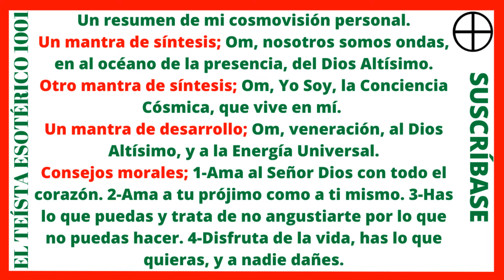TE 2371: ¿Simón el Mago era un siervo del Demiurgo Yaldabaoth? [Teísmo Esotérico].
¿Simón el Mago era un siervo del Demiurgo Yaldabaoth? [Teísmo Esotérico]. 🙏🧿Saludos cordiales, ciudadanos del mundo. Yo soy Leonardo, en mi canal, El Teísta Esotérico 1001, donde hablo sobre, la elevación de la conciencia hacia el Dios Altísimo, con una perspectiva espiritual, esotérica, estoica, y universalista. Un camino de meditación, hacia el Dios Altísimo y la Energía Universal. Una sabiduría espiritual, de libertad y autodisciplina, para la elevación de la conciencia.
🙏🧿Doctrina Espiritual; "En el fondo, todo es uno y todo es Dios. Hay que tratar bien, al propio ser, y a los demás seres. En la vida, hay que ocuparse de lo que se puede hacer, y hay que tratar de no angustiarse por lo que no se puede hacer, pues hay cosas que están a nuestro alcance, y hay cosas que no están a nuestro alcance. El hombre propone, pero Dios dispone. Piensa por ti mismo, y sé libre para siempre."
🙏🧿Mantra de Síntesis; "Om, nosotros somos ondas, en el océano de la presencia, del Dios Altísimo".
🙏🧿Mantra de Síntesis; "Om, Alabanza, Gratitud, y Amor, al Dios Altísimo. Yo Soy Uno con el Todo."
🙏🧿Un mantra de desarrollo con Hécate; "Om, veneración, al Dios Altísimo, a la Energía Universal, y a la Señora Hécate."
🙏🧿Un mantra de Desarrollo con Metatron: "Om, veneración, al Dios Altísimo, a la Energía Universal, y al Arcángel Metatron."
🙏🧿Un Mantra de Desarrollo con Jesucristo; "Om, veneración, al Dios Altísimo, a la Energía Universal, y al Señor Jesucristo."
 🙏🧿Un mantra de Desarrollo con Lucifer: "Om, veneración, al Dios Altísimo, a la Energía Universal, y al Señor Lucifer."
🙏🧿Bibliografía sugerida; El Kybalion, El Ashtavakra Gita, El Metafísica 4 en 1, El Tao Te King, La Biblia, El Manual de Epicteto, el Bhagavad Gita, El Libro de Oro de Saint Germain, Isis sin Velo, La Doctrina Secreta, Wicca una Guía para el Practicante Solitario, Los Mitos Griegos, El Yoga de Jesús, Lilith Arquetipo Oscuro.
🙏🧿Consideración; Tome en cuenta, que aunque los libros son buenos, pensar por uno mismo, siempre es lo mejor. Piense por sí mismo, y sea libre para siempre.